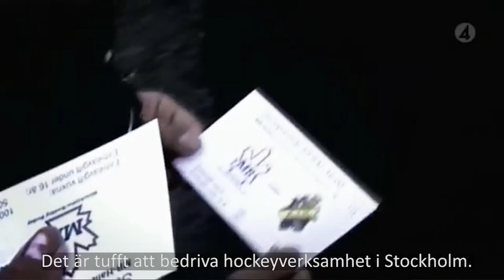Vill du bli delägare i AIK Ishockey?